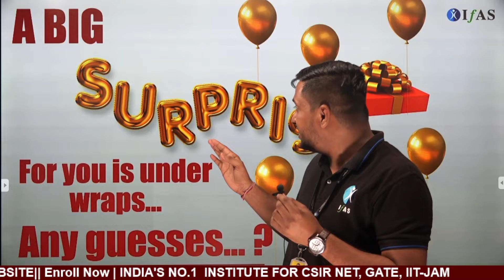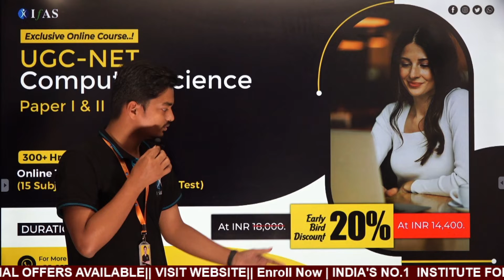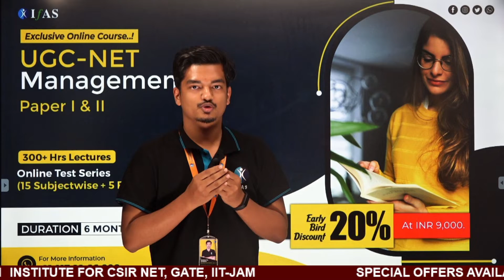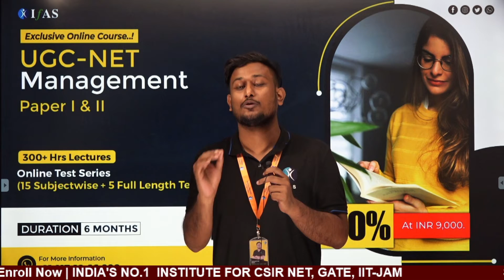A Big Surprise for You is under wraps... Any Guesses...? | IFAS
IFAS: India's No. 1 Institute for CSIR UGC-NET, GATE, IIT JAM, BARC OCES & TIFR exam preparation.

Please join IFAS UGC NET social media handles to get daily latest updates:👇